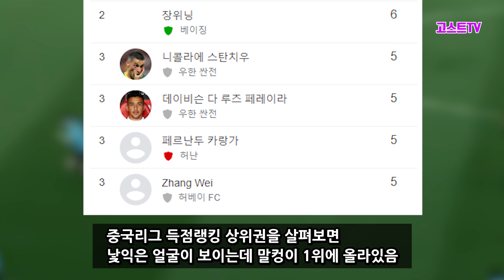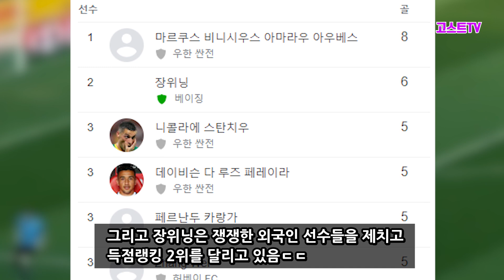유럽에서 폭망했지만 완벽히 부활한 N년째 중국축구 최고 기대주 근황ㄷㄷㄷ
- 잼있게 봐주세요ㅋㅋㅋㅋㅋㅋㅋㅋㅋㅋㅋㅋㅋ